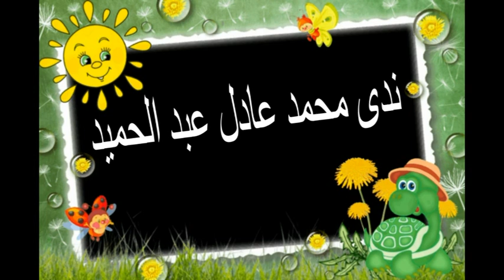أوائل نصف العام 2022 للصف السادس الأبتدائي لغات